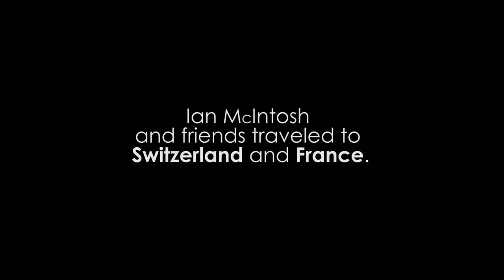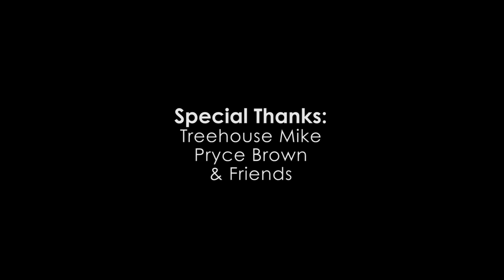Sony Mind's Eye: ​Ian McIntosh Hits 49 BASE Jumps In Just 19 Days!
TGR athlete Ian McIntosh ditches his skis and picks up a parachute in this episode of Sony’s Mind Eye. McIntosh and company look to emulate their Swiss cohorts so they pack their chutes, stretch out the hammies, and go for a little Swiss “Yogg”. Over the course of the next nineteen days Ian and friends complete forty-nine BASE-jumps throughout Switzerland & France.

Ian is relatively new to the BASE-jumping world. He has been sky-diving for nine years, but only started seriously jumping a year ago. This episode of Sony Mind’s Eye documents his second major trip BASE trip to Europe. Equipped with a new wingsuit, a Sony Action Cam, and plenty of big cliffs, Ian realizes a lifelong dream of flying. Now with 110 BASE-jumps under his belt he is well on his way to become an accomplished jumper and wingsuit pilot.

Sony's Mind's Eye is a 10 episode series of self-edits that gives an insider's look